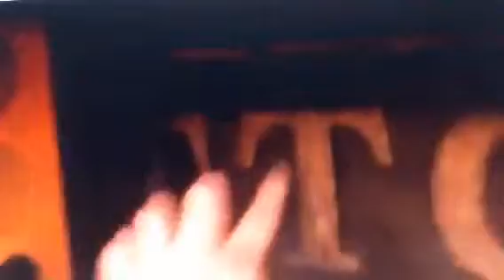iCarly Set OMG!